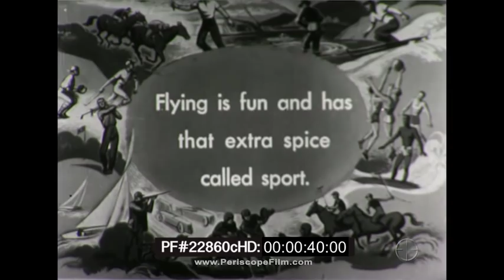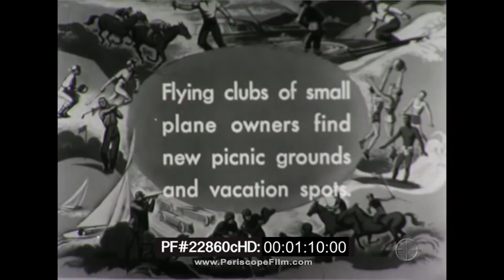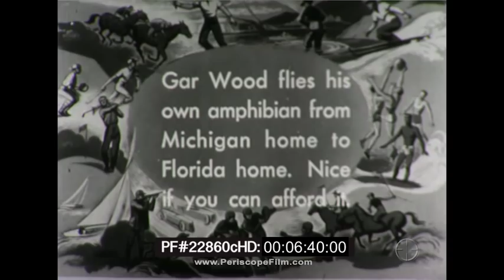1940s CIVIL AVIATION FILM SPORTING WINGS - GAR WOOD, AUTOGYRO, FLYING CLUBS, PIPER CUB 22860c HD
Produced in the 1940s, this wonderful movie takes you back to an era when flying was fun. Grab your trunks, prop off your plane & head for the beach. Members of the Long Island Aviation Club are shown headed out on a flying field trip. (The Club was based in Hicksville, but eliminated after World War II with the development of Levittown.) Gyrocopters, bi-winged stunt planes and amphibian planes that land near Wall Street in New York City for commuting.  The film also contains rare footage of Garfield 'Gar' Arthur Wood (December 4, 1880 -- June 19, 1971), who was an American inventor, entrepreneur, motorboat builder and racer who held the world water speed record on several occasions. He was the first man to travel over 100 miles per hour on water. Here's the original description of the film from the 1940s: "The pastime of aviation is shown, and the development of the sport in different sections of the country among enthusiasts. All sorts and types of flyers are shown, from a gent who uses a barn as a hangar for his plane, to the luxury passenger plane of Gar Wood which he uses to fly from his Florida estate to his office in Detroit. This is a very entertaining short, indicating the development of general flying at an early date among many classes of people for all sorts of pleasure and business purposes. Produced by Frederic Ullman, Jr."